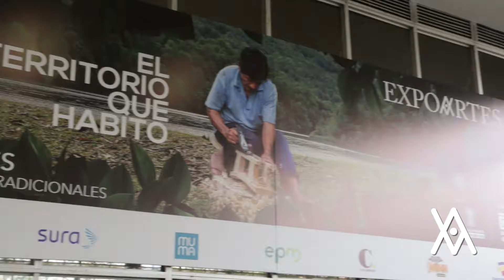Juan David Restrepo, gerente de mercadeo de Plaza Mayor, invita a Expoartesano2016